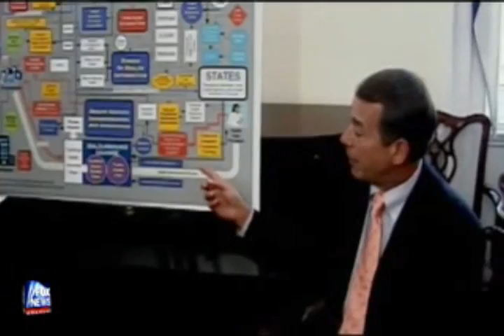7-20-09 Hannity - Six Month Report Card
Sean Hannity shows a special video of Obama's administration so far.